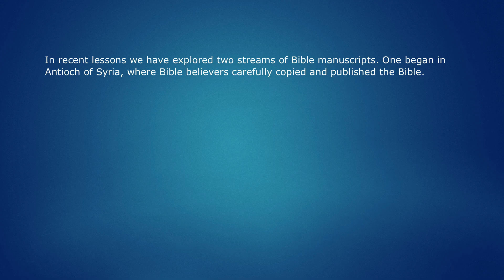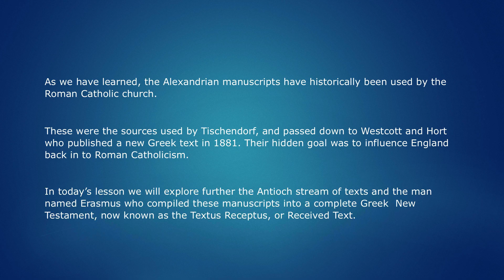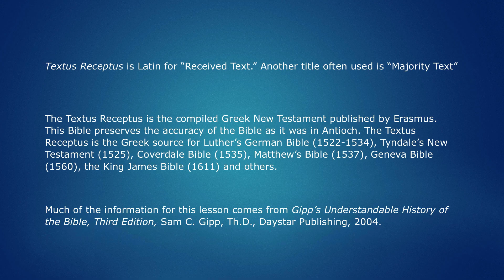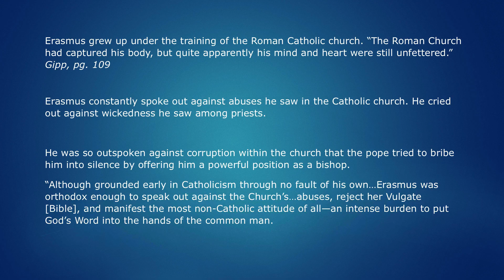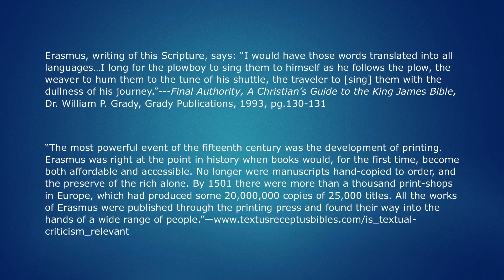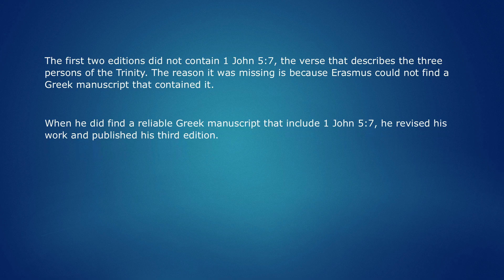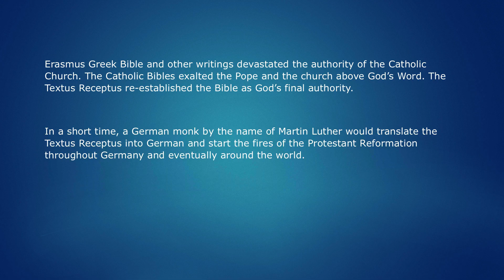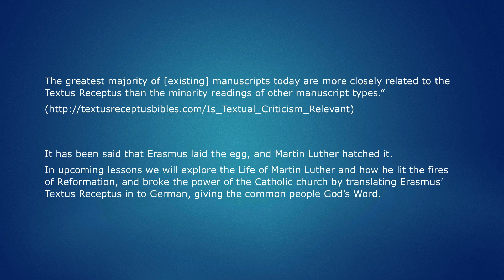Foundations of Bible History-Lesson 8-Erasmus and the Textus Receptus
This lesson explores the life and work of Erasmus in compiling ancient Bible Manuscripts into what is now known as the Textus Receptus